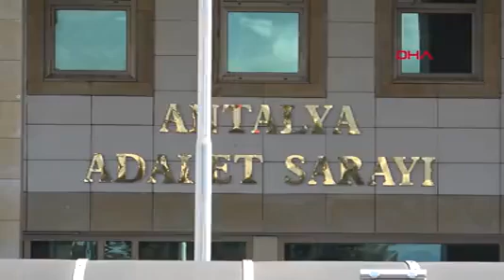Skuterdeki 2 Liselinin Ölümüne Neden Olan Sürücüye İndirimsiz 8 Yıl Hapis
ANTALYA’da elektrikli skuter kullanan lise öğrencileri Mahmut Yağız Balcı (18) ve Ada Kayahan’a (17) otomobille çarparak ölümlerine neden olan Muhammed Can Gülmez’e (24), indirimsiz 8 yıl 4 ay 24 gün hapis cezası verildi.Kaza, geçen yıl 22 Ekim’de Portakal Çiçeği Caddesi’nde meydana geldi. Üniversite sınavına hazırlanan lise öğrencileri Mahmut Yağız Balcı ve Ada Kayahan, dershaneden çıktıktan sonra arkadaşları ile buluşup, yemek yedi ve evlerine gitmek için elektrikli skutere bindi. Balcı’nın kullandığı skutere, süratli olduğu iddia edilen Muhammed Can Gülmez yönetimindeki 07 BBS 63 plakalı otomobil çarptı. Kazada 2 arkadaş hayatını kaybetti, gözaltına alınan Gülmez tutuklandı.Antalya 5’inci Ağır Ceza Mahkemesi’nde görülen duruşmaya tutuklu sanık SEGBİS ile katıldı, şikayetçiler ile taraf avukatları ise salonda hazır bulundu. Mahkemeye, önceki duruşmada istenen bilirkişi raporu da geldi. Raporda; sanık Gülmez ile Mahmut Yağız Balcı’nın ‘asli kusurlu’ olduğu, Ada Kayahan’ın ise ‘alt düzeyde kusurlu’ bulunduğu yer aldı. Taraf avukatları aleyhte suçlamaları kabul etmeyip, yeni bilirkişi raporu talep etti. Mahkeme heyeti ise bu talebi reddetti.Şikayetçi avukatları, sanık Gülmez’in önceki trafik cezalarının da göz önünde bulundurulması gerektiğini savunup, bilinçli taksirle ölüme sebebiyet verme suçundan en üst seviyeden ceza talep etti.‘CANIM KIZIM, DOĞUM GÜNÜN KUTLU OLSUN’Ada Kayahan’ın annesi Sevim Kayahan, “Her gün ölüyoruz. 28 Mart’ta kızım 18 yaşına giriyordu. 18 yaşına gireceği ve oy kullanacağı için çok heyecanlıydı. Bu durum, o yaya yolundan geçen her canlının başına gelecekti. Hiçbir şey benim kızımı ve Yağız’ı geri getirmeyecek. Kızım, hız tutkunu biri yüzünden hayatını kaybetti. Hiçbir çocuk annesinden önce ölmesin. Benim kızım anne olamayacak ama sanık ileride baba olabilir. Hız cinayetine emsal karar verin. Canım kızım, doğum günün kutlu olsun; o benim meleğimdi” dedi.Ada’nın ablası Ekin Su Kayahan ise acısının zamanla azalacağına inandığını, fakat her şeyde kardeşini hatırladığını anlattı. Kayahan, “Kütüphaneye ders çalışamaya gidiyorum, kardeşim gözümün önüne geliyor. O hiç üniversite sınavına giremeyecek. Teyze olamayacağım. Hız yaptığı için kendini havalı zanneden biri, yüzünden kardeşlerim hayatlarını kaybetti” diye konuştu.‘ÖMRÜMÜZÜN GERİ KALANI, MEZARLIĞA SU DÖKMEKTİR’Mahmut Yağız Balcı’nın babası Ali Balcı, “Ben ve eşimin ömrünün geri kalanı; Kurşunlu Mezarlığı’na gidip, oğlumun mezarına su dökmektir. Hız tutkunu biri sebebiyle güvenli yol olan yaya yolundan geçen oğlum, hayatını kaybetti” dedi.Balcı’nın annesi Ela Balcı, sanığın hız yapmayı alışkanlık haline getirdiğini ve bunun bir hastalık olduğunu belirterek, “Daha önceden de cezaları olmuş ama trafikten menedilmemiş. Bu nedenle bizim çocuklarımızın ölümüne neden oldu. Bunu basit bir trafik kazası olarak görmüyorum. Ha kafasına silah sıkmışsın, ha hızla gelip öldürmüşsün. Hiçbir fark yok. Bu kasten adam öldürmedir” diye konuştu.SAVCI, İNDİRİMSİZ CEZA TALEP ETTİCumhuriyet savcısı mütalaasında, sanığın bilinçli taksirle 2 kişinin ölümüne sebebiyet verme suçundan en üst hadden cezalandırılmasını ve önceki cezaları göz önünde bulundurularak indirim uygulanmaması talebinde bulundu. Son savunmasını yapan sanık Gülmez, pişman olduğunu belirterek, “Bunu, isteyerek yapmadım. Bu, bir trafik kazası. Burada psikolojim çok bozuldu. Tutuksuz yargılanmak istiyorum” dedi. Mahkeme başkanı, sanık Gülmez’e, bilinçli taksirle 2 kişinin ölümüne sebebiyet verme suçundan indirimsiz 8 yıl 4 ay 24 gün hapis cezası verildiğini açıkladı.‘HİÇBİR CEZA, ACIMIZI DİNDİRMEYECEK’Duruşma sonrası gözyaşları içerisinde gazetecilere açıklama yapan Ada Kayahan’ın babası Murat Kayahan, kendilerine süreç boyunca destek veren herkese teşekkür etti. Sanık Gülmez’in 1 yıl içinde çok sayıda trafik cezası aldığını hatırlatan Kayahan, şöyle konuştu:“Tüm bunlar, yetmezmiş gibi iki yavrumuzu yaşamdan kopardı. Adeta bu sansasyonel kimliğini taçlandırdı. Bir kaza ile son noktayı koydu. Bu saatten sonra kimse, buna trafik kazası demesin. Çünkü bu gerçekten trafik kazası değil. Bu kişinin yaşamını incelediğinizde kesinlikle trafik kazası değil. Bağıra bağıra ‘Geliyorum’ diyen bir cinayettir. Verilecek hiçbir ceza, bizim acımızı dindirmeyecek. 100 yıl da ceza alsa; inanın umurumuzda değil. Burada çocuklarımızın arkadaşları var. Davanın ilk gününden beri bize destek oluyorlar. En azından o çocukların bu ülkeye inançları kırılmasın, yok edilmesin.”‘İKİSİ DE HEP KALBİMİZDE OLACAK’Şikayetçi avukatlarından Sevilay Sarıkaya da kararın Ada ve Yağız’ı geri getirmeyeceğini ifade ederek, “Bu kararın, yeni Yağız ve Ada’ların olmaması için örnek oluşturacağına inanıyorum” dedi. Ada ve Yağız’ın yakın arkadaşı Mert Pişkin ise üniversite...